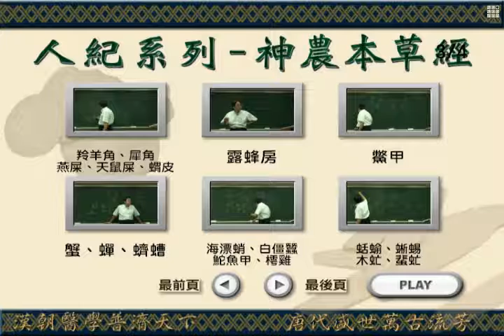倪海厦之神农本草经30